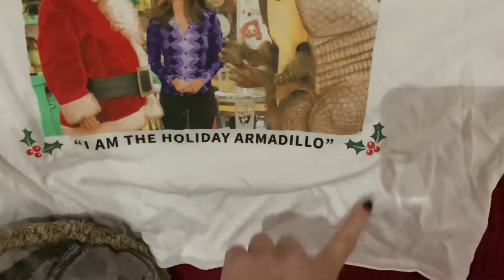Vlogmas 2020 Day 22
Only 3 sleeps to Christmas! 🎄